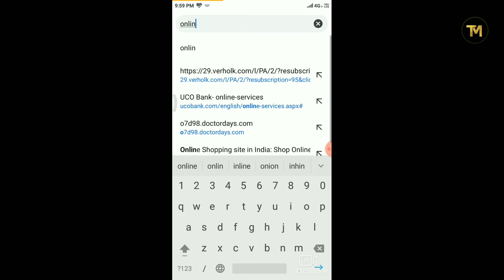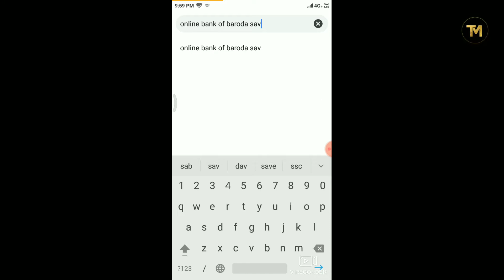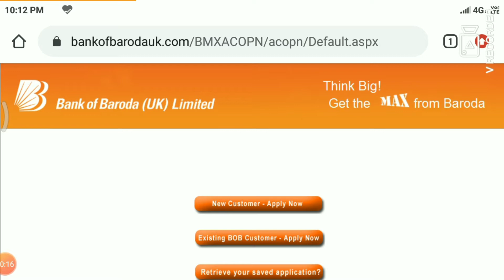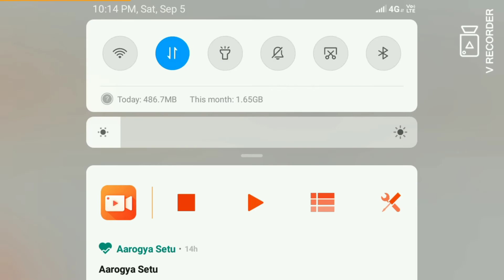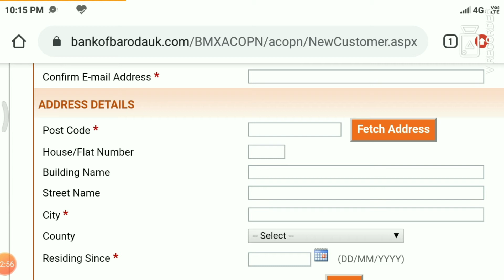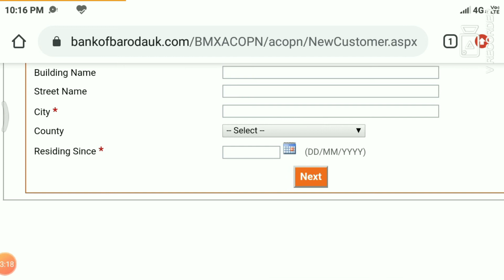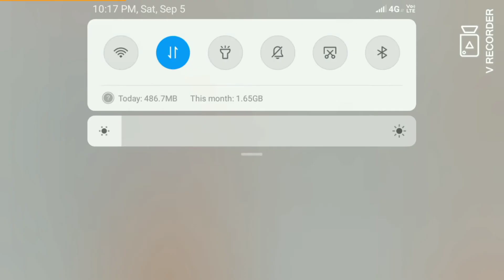How to Open online Zero Balance Saving Account In Bank of Baroda 2020 /Bank of Baroda Online Account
Dhanywad .

Bank Of Baroda Online Account Opning bank of baroda online account opening jan dhan yojana
bank of baroda saving account form
bank of baroda online registration nationalised bank account opening online bank of baroda online account check
bob zero balance account
bank of baroda basic saving account
Bank of Baroda Zero Balance Saving Account Open Online 2020
bank of baroda current account opening form
real Point
bank of baroda zero balance account kaise khole
bank of baroda zero balance khata kaise khole
bob account opening online 2020
bob online account opening zero balance ishan monitor
bank of baroda online account opening bank of baroda zero balance account
how to open zero balance account in bob, baroda zero balance account
bank of baroda insta account
bank of baroda instant account opening ishan
bank of baroda, bank of baroda bank accound online
bob basic saving account
bob online account opening
bank of baroda account opening form online
online banking
account open
bank of baroda insta saving account closed bank of baroda insta saving account
how to open bank of baroda insta click saving account
how to open bank baroda zero balance account online
bank of baroda instant account opening online
bank of baroda insta click account opening bank of baroda new update 2020
bank of baroda debit card
bank of baroda
bob

Search

Language

Watch

Edit

Bank of Baroda (BOB) is an Indian multinational, public sector banking and financial services company. It is the third largest public sector bank in India, with 131 million customers, a total business of US$218 billion, and a global presence of 100 overseas offices. Based on 2019 data, it is ranked 1145 on Forbes Global 2000 list.[4][5]

Type

PublicTraded as

BSE: 532134

NSE: BANKBARODA

ISININE028A01039IndustryBanking
Financial servicesFounded20 July 1908; 112 years agoFounderSayajirao Gaekwad IIIHeadquarters

Vadodara, Gujarat

India[1]

9,482 Branches
13,193 ATMs (2020)

Area served

India & Worldwide

Key people

Hasmukh Adhia
(Chairman)

Sanjiv Chadha
(MD & CEO)[2]

Operating income

￼ ₹20,470 crore (US$2.9 billion) (2020)

Net income

￼ ₹927 crore (US$130 million) (2020)Total assets￼ ₹1,199,942 crore (US$170 billion) (2020)Total equity￼ ₹5.3 billion (US$74 million)[3] (2019)OwnerGovernment of India (71.60%)

The government of India announced the merger of Bank of Baroda, Vijaya Bank and Dena Bank on September 17, 2018, to create the country's third largest lender. The amalgamation is the first-ever three-way consolidation of banks in the country, with a combined business of Rs14.82 trillion (short scale), making it the third largest bank after State Bank of India (SBI) and ICICI Bank.[6]

The Maharaja of Baroda, Maharaja Sayajirao Gaekwad III, founded the bank on 20 July 1908 in the Princely State of Baroda, in Gujarat.[7] The Government of India nationalized the bank, along with 13 other major commercial banks of India on 19 July 1969; the bank has been designated as a profit-making public sector undertaking (PSU).

HistoryEdit

SubsidiariesEdit

ShareholdingEdit

International presenceEdit

Recent developmentsEdit

Recent IssuesEdit

See alsoEdit

ReferencesEdit

Further readingEdit

External linksEdit

Last edited on 31 August 2020, at 15:24

Desktop